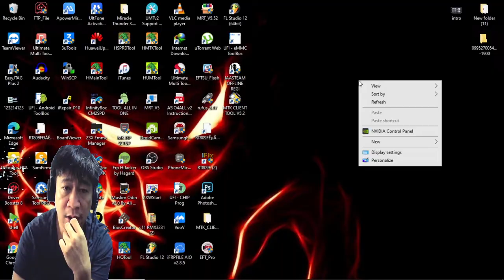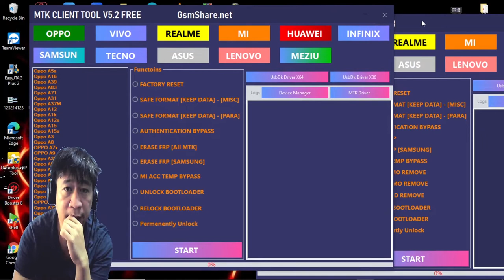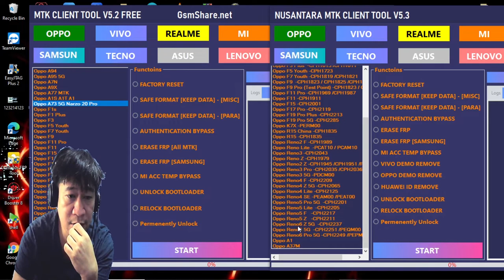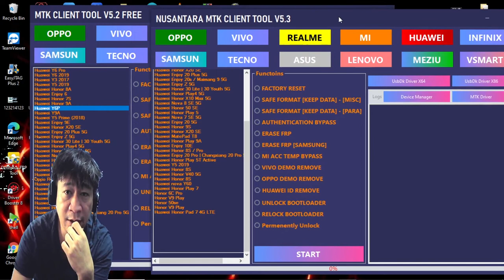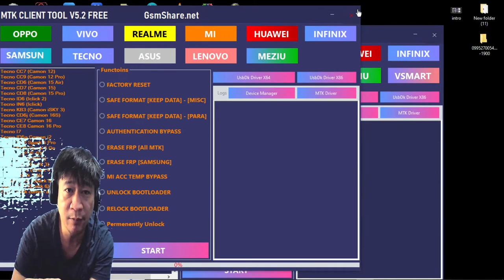new mtk client tool version 5.3